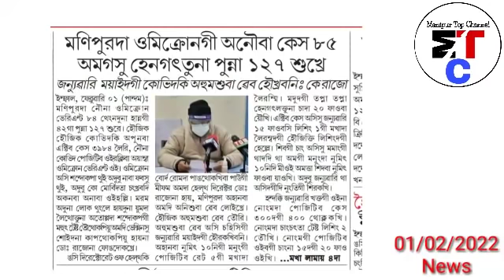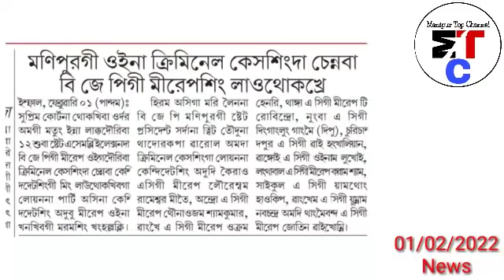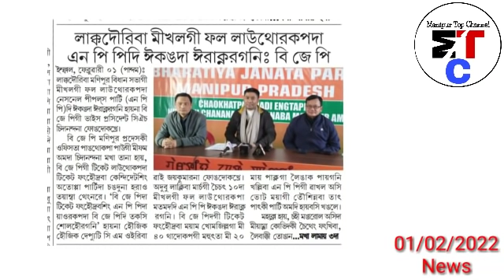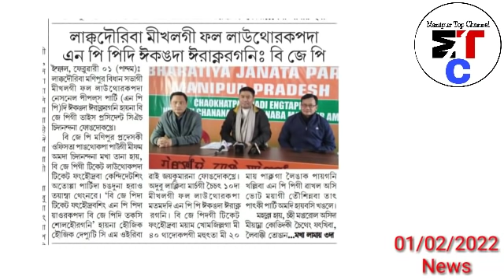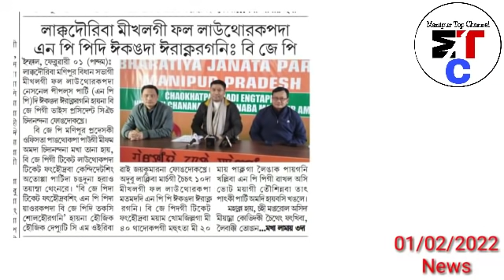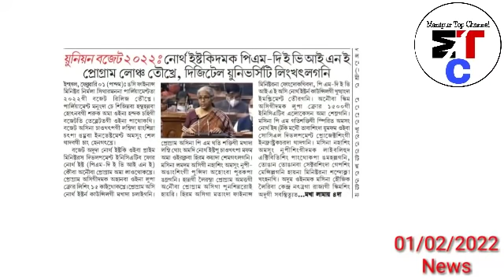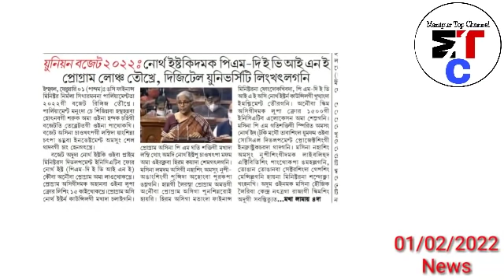Manipur gi Oina Criminal Singda Chennaba BJP gi Mirep sing Laothokhre 👇, Omicron Nouna 85 thengnare